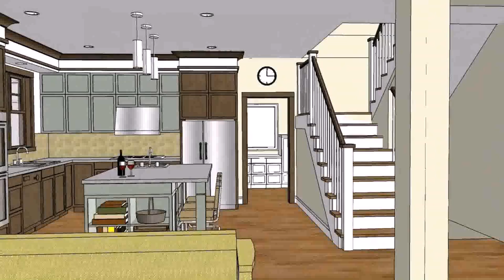Open Floor House Plans With Interior Photos - DaddyGif.com (see description)